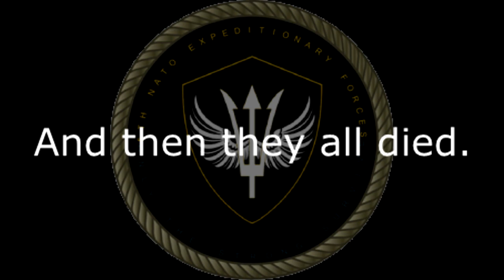Pre-Op Conversations: The New Guy